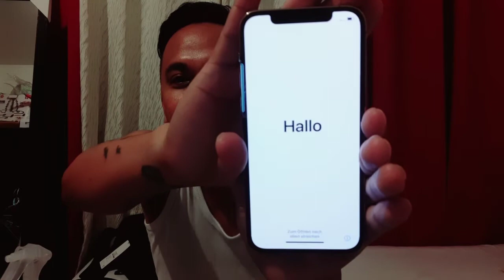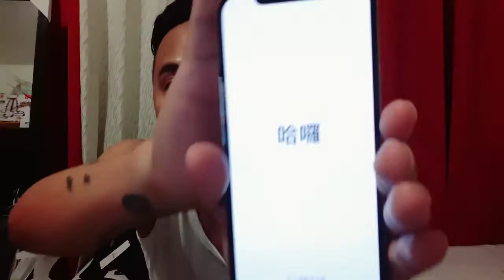It's a PRANK!!! UNBOXING iPhone 12 Pro 💚